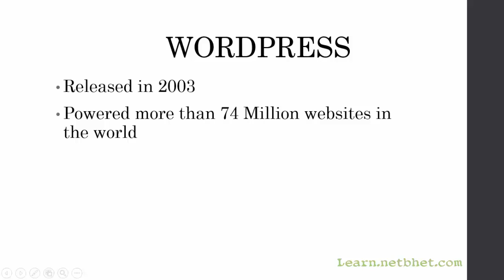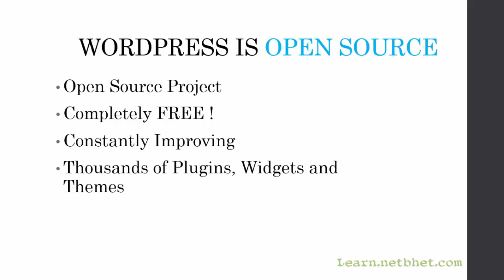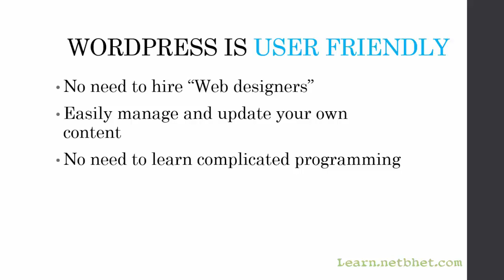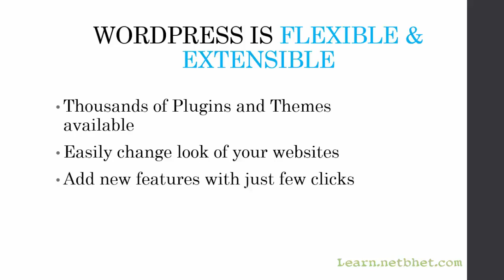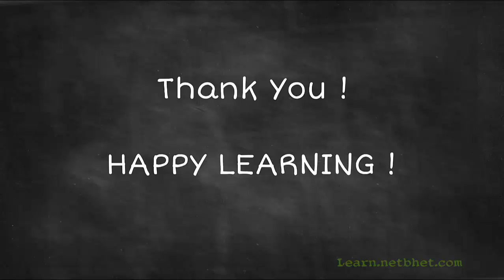What is Wordpress (वर्डप्रेस काय आहे?) (MARATHI)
What is Wordpress (वर्डप्रेस काय आहे?)
मराठीतून वेब डीझाईनचा पुर्ण कोर्स करण्यासाठी येथे क्लिक करा ! धन्यवाद !